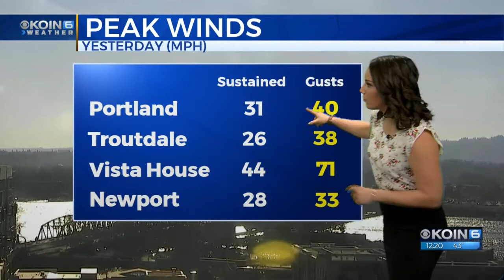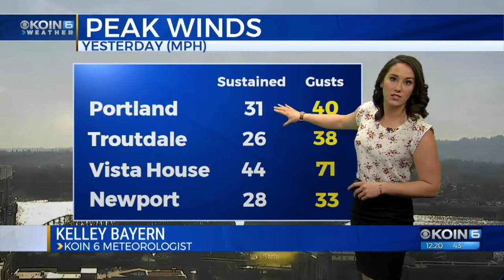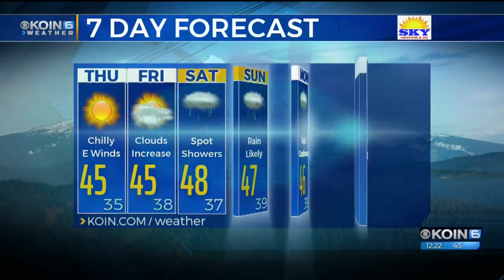Thursday Noon Weather Update Dec. 6th, 2018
Breezy winds continue Thursday afternoon with rain expected this weekend.